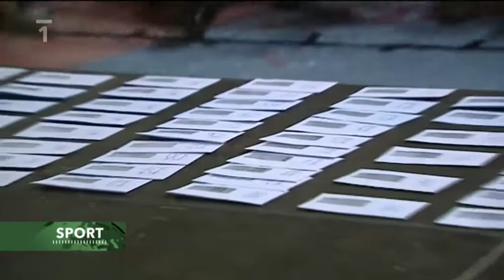5 Beskydských Vrcholů 2011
5bv - horský orientační běh dlouhý 100-120 km.
1. místo - Libor Uher, Tomáš Petreček
2. místo - Zbyněk Cypra, Rosťa Filipec